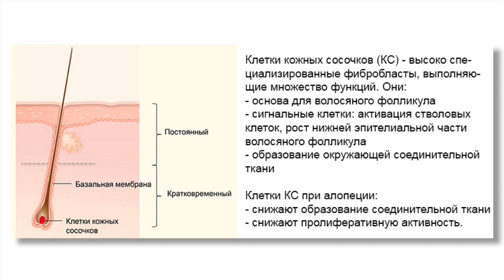Готовим гель активатор роста ресниц и бровей: рецепт своими руками в домашних условиях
В сегодняшнем видео мы делимся простейшим рецептом приготовления геля для роста ресниц и бровей, который состоит всего из шести компонентов, но эффект от него вы заметите уже через несколько недель применения. Интересно как его сделать?

О хелатирующих агентах в косметике и зачем их применять, читайте в статье блога Beurre по ссылке

РЕЦЕПТ

Фаза 1 - 91,4%
Вода 91,3%
Хелатор Dermofeel PA12 - 0,1%

Фаза 2 - 2,6%
Отдушка Вдохновение 0,1%
Консервант Euxyl PE9010 0,5%
Пентиленгликоль 2%

Фаза 3 - 6%
Загуститель preBiulin C90 - 1%
Follicusan DP 5%

40% раствор молочной кислоты, примерно 1 капля на 50 граммов готового средства. Корректируем кислотность перед компонента Follicusan. Это важный момент!

Как перевести проценты в граммы?
Пример: общий вес готового средства 15 г, процент ввода компонента 3%, значит необходимо 3% умножить на 15 г и разделить на 100 и получим 0,45 граммов компонента.